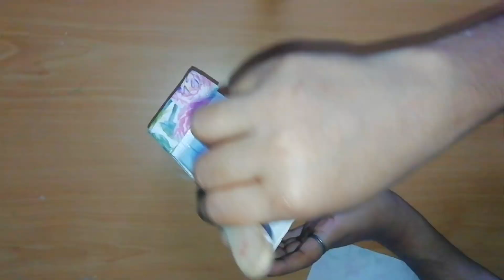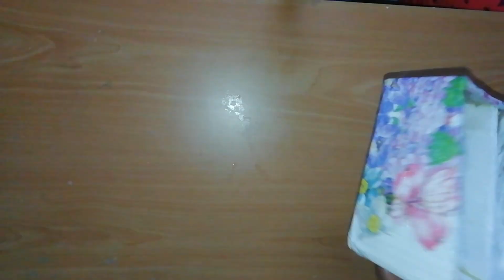ഈ Idea ഉണ്ടായിട്ടാണോ ഇത്ര നാൾ അറിയാതെപോയെvariety idea for remote&phone store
#,craftlover